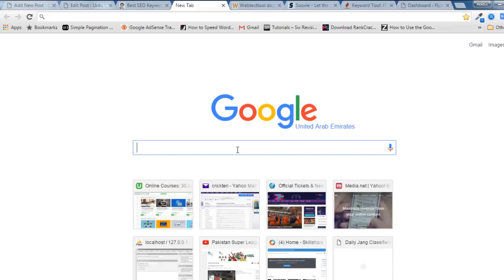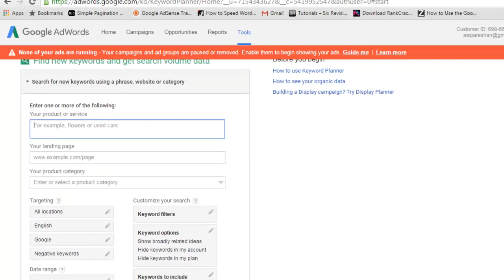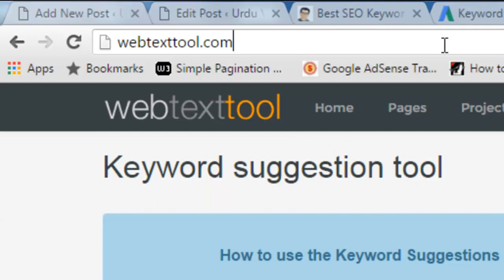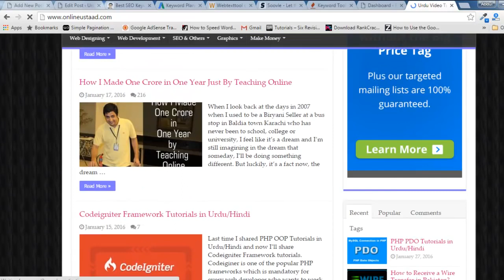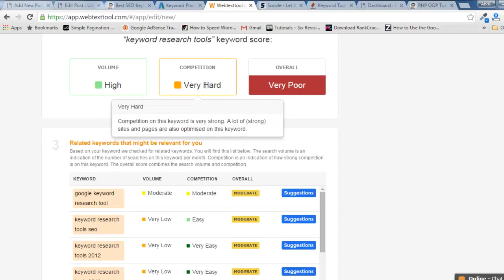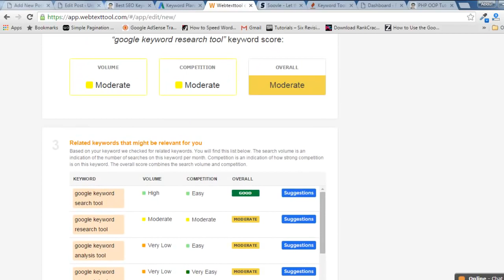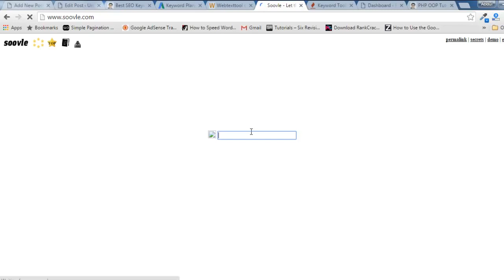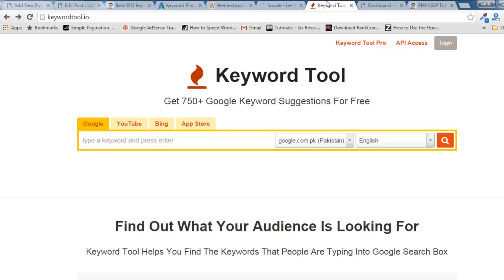Free SEO Keyword Research Tools in Urdu Hindi